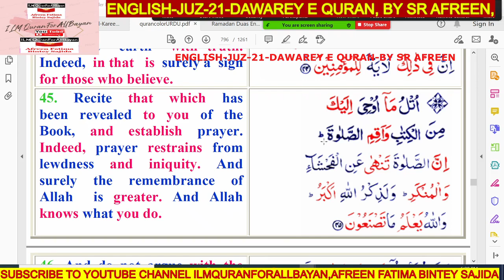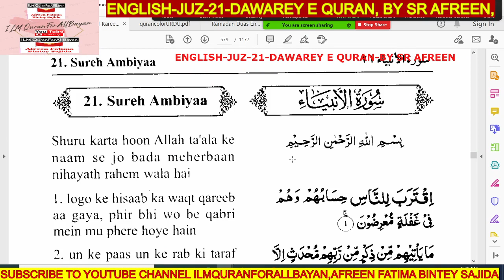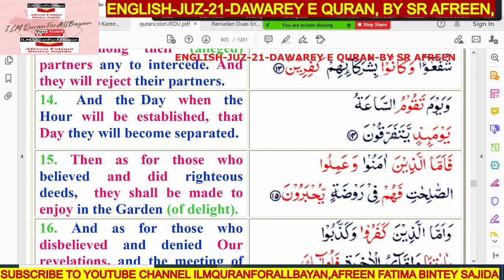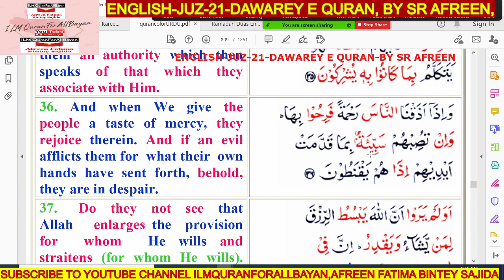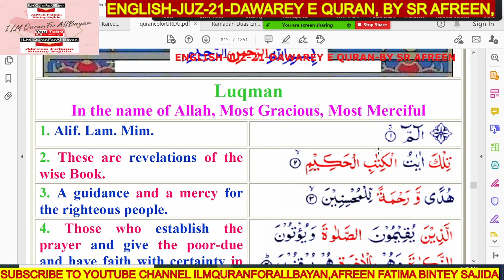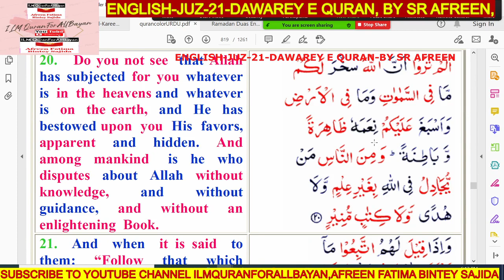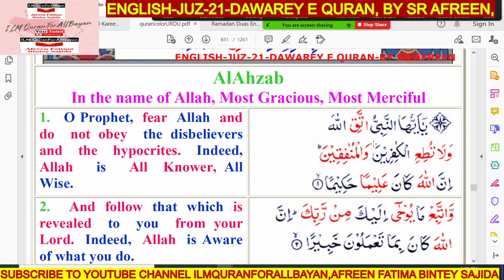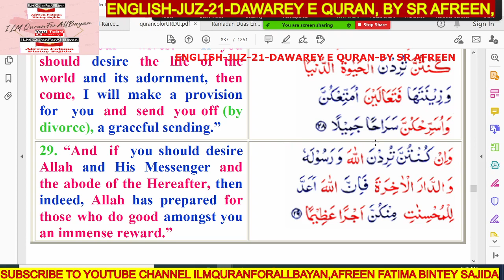English Juz 21 Dawarey E Quran, ,Afreen Fatima Bintey Sajida,Ilmquranforallbayan,1Hr40mins 1